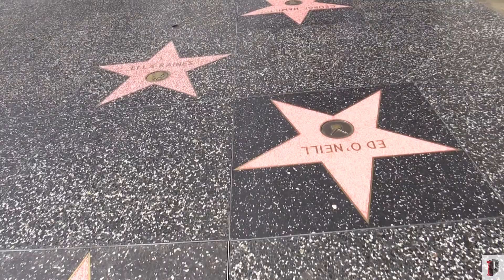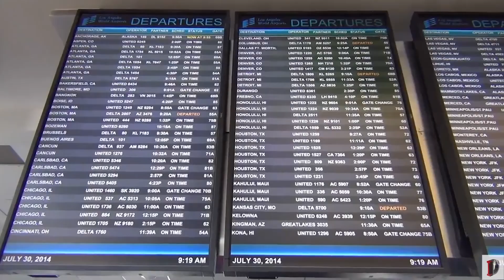California Save Me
So last year was kind of an odd year for me. After 15 years at my job, I was let go due to corporate restructuring. For the first time since high school, I was unemployed. We moved to Colorado like we had been wanting to do for years, but I was still feeling lost and a bit depressed.  I never anticipated being almost 40 and asking myself, “What do I want to be when I grow up?”

I was fortunate enough to be able to travel to LA several times through the year. I spent my time seeing some of my favorite bands at various clubs in Hollywood. I also met some amazing people. I want to thank each and every one of you. You’ll never know how much that time meant to me.

I recorded a lot of video while in California and decided to put some of it together. I chose to use California Save Me as the music for my video. The choice was pretty easy. Not only are The Filthy Souls one of my favorite bands, but I think California truly did help to save me last year.

Once again, thank you all for the times we shared. Whether it was sitting in line for hours before a show, sharing a beer at Black or just listening when I needed to talk, it’s not something I will ever forget.

And a very special thank you to my wonderful wife, Christina, for all her love, patience and understanding.